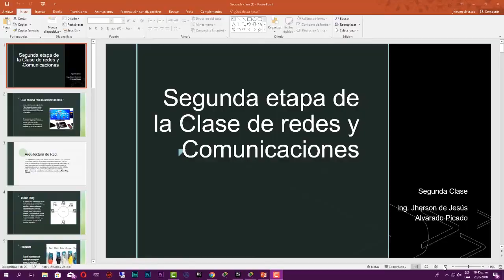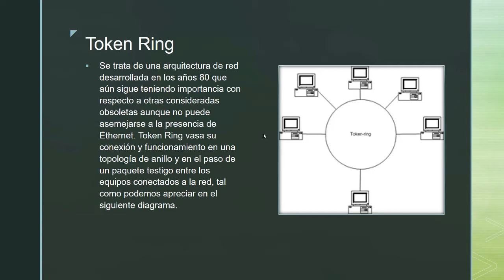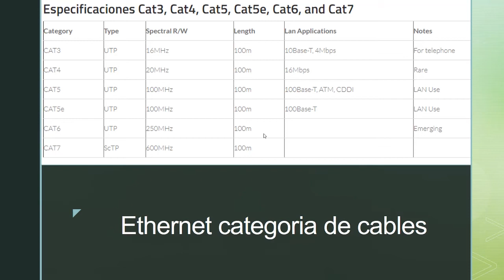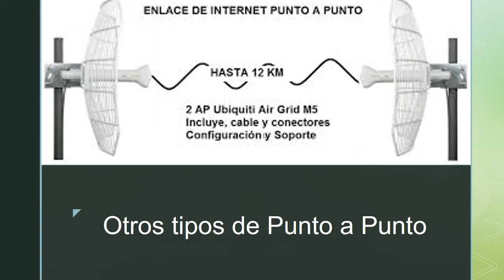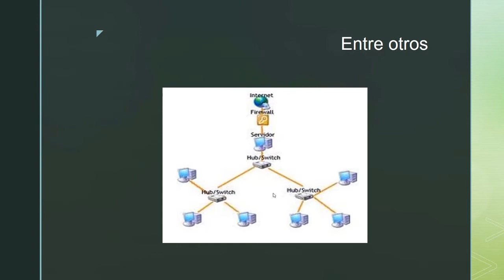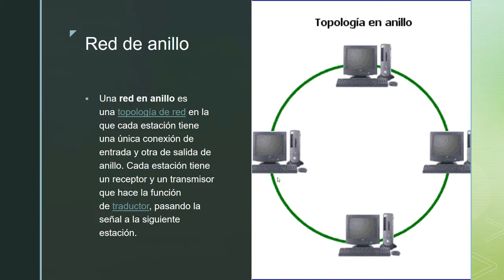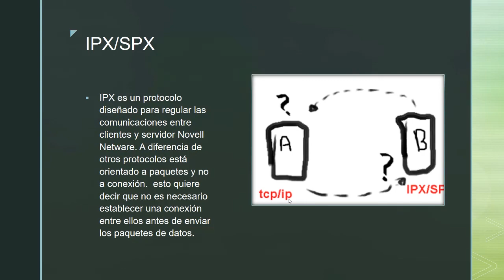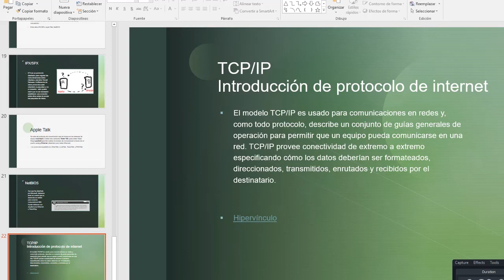Segunda clase de redes